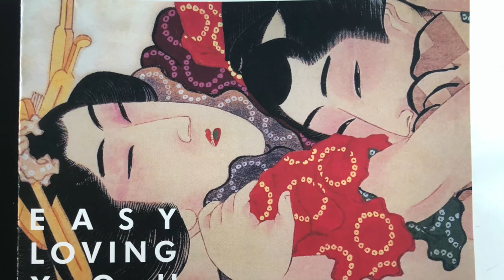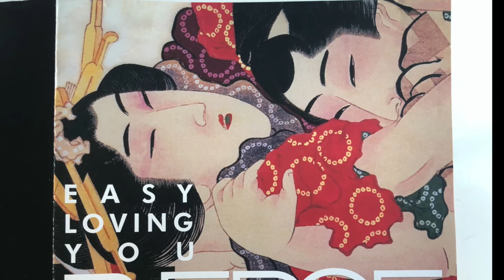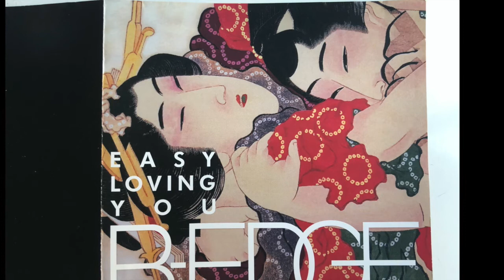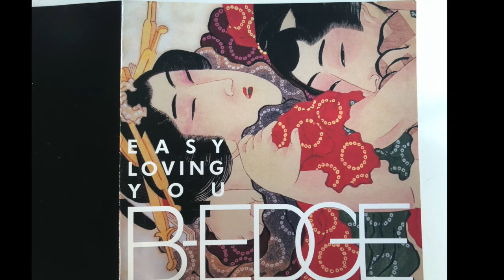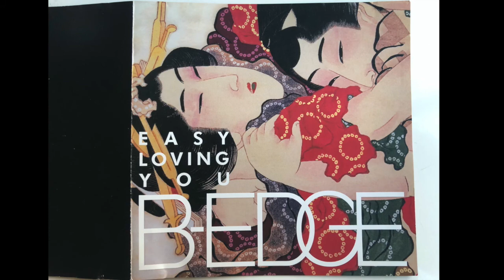Ain't It Funky / B-EDGE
Ain't It Funky / B-EDGE   **Easy Loving You**

 Wornell Jones (Bass)
  Teruo Goto (Soprano Sax)
  Marty Bracey (Drums)
  Tomoharu Hani (Keyboard)
  Fumio HANK Nishiyama (Guitar)

Tokyo92.Jazz